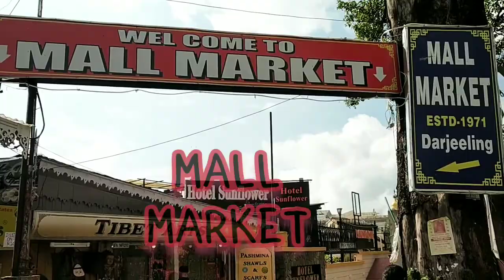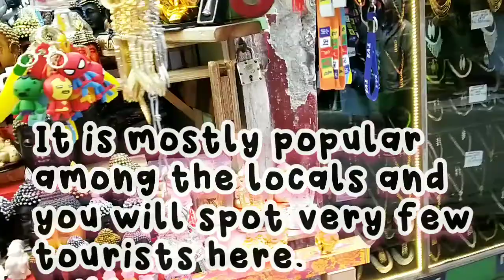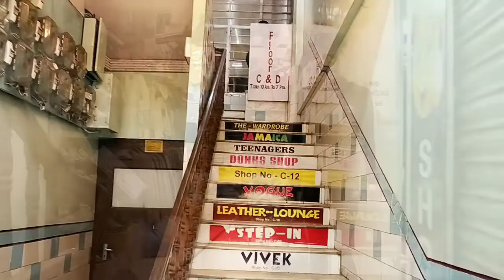Markets in Darjeeling